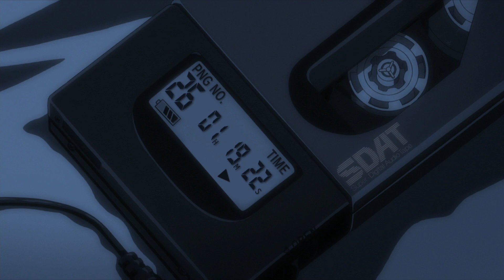SDAT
Super Digital Audio Tape
NGE 1.1 HUD
PhotoShop CC 2018
AE 15.1
Sound Forge 12 Steam